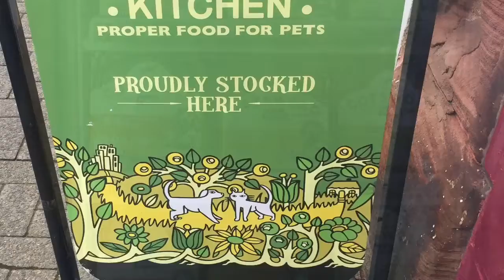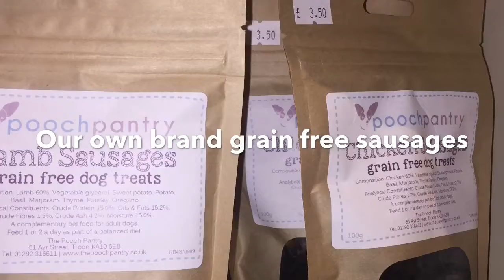Step into the Pooch Pantry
Our shop on the West Coast of Scotland! Troon. Have a browse and tell your friends.